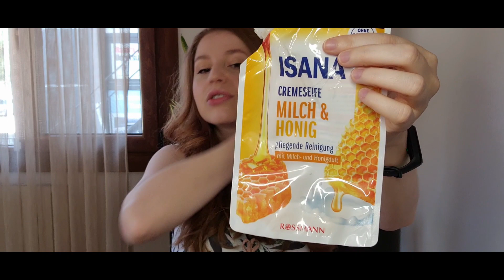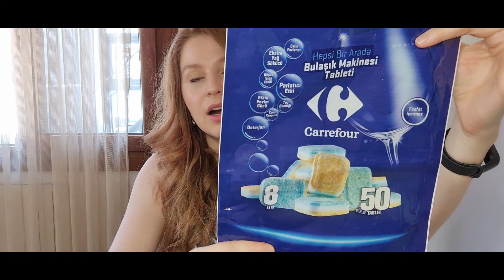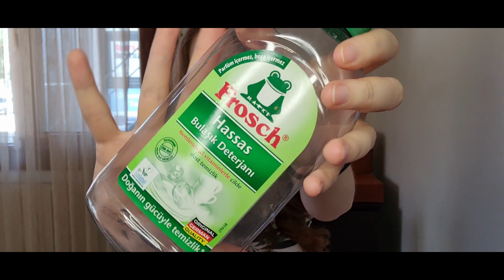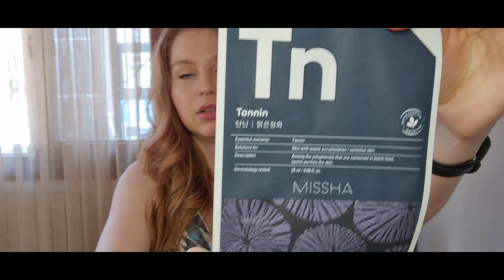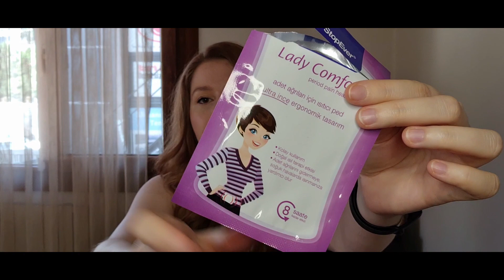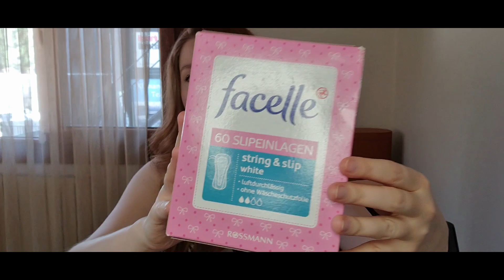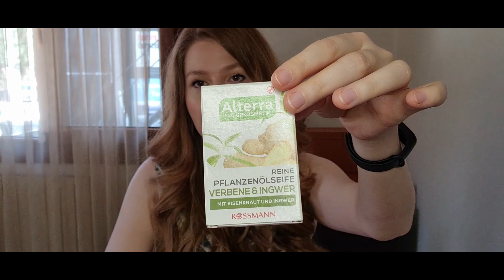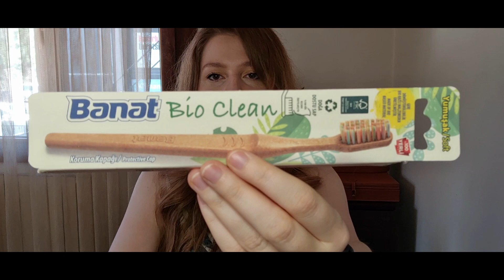Produse terminate | Empties ❤ 5